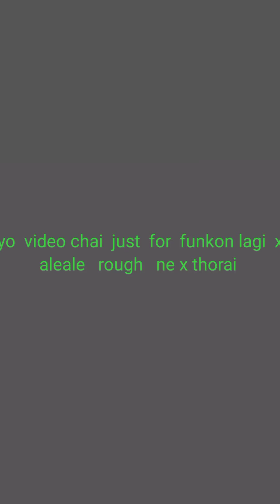bahun last hudo raixa maila many behora